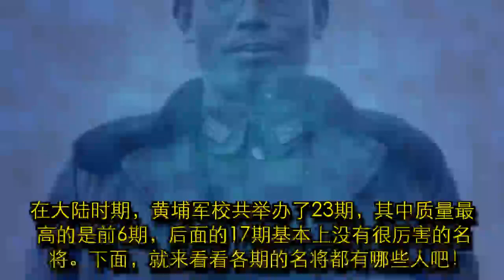黄埔军校各期都出了哪些名将？第一期和第四期谁更厉害？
提起黄埔军校，很多人都对一期和四期推崇备至，这两期出来的名将，随口都能说出来好几位，比如林彪、徐向前、陈赓、胡宗南、杜聿明、张灵甫等等。那么，其他几期都有哪些名将呢？